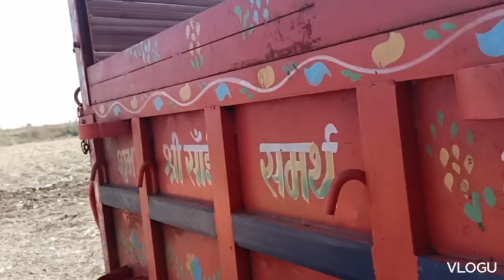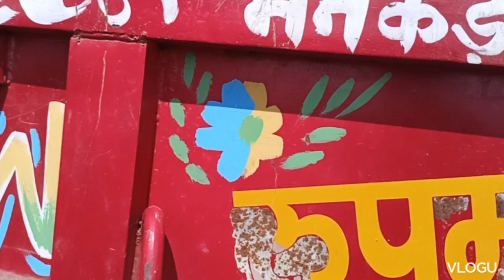ट्रॉली का आर्डर देते समय और ट्रॉली लेते समय‌ किन किन बातों का ध्यान रखना चाहिए संपूर्ण जानकारी।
सस्ती ट्रॉली और महंगी ट्रॉली
New trolley all detail price
My 2 New trolley all detail price
ट्रॉली की संपूर्ण जानकारी और कीमत

New trolley क्या सही डिसीजन हुआ।
। ट्रॉली की संपूर्ण जानकारी price
2 ट्रॉली एक साथ खरीदना सही रहा या नहीं।
My 2 New trolley all detail priceप्राइस और संपूर्ण जानकारीट्रॉली
2 ट्रॉली का प्राइस कितना है। ट्रॉली की संपूर्ण जानकारी विस्तार से ट्रॉली खेती प्राइस#2023
trolley all detail
1. ट्रॉली
प्राइस 175000
साइज 11×6.5 लंबाई चौड़ाई
ऊंचाई 29 सेंटीमीटर एस्ट्रो ऊंचाई 18 इंच
60 से 65 कुंटल अनाज भरने की छमता
ट्रॉली के संपूर्ण जानकारी